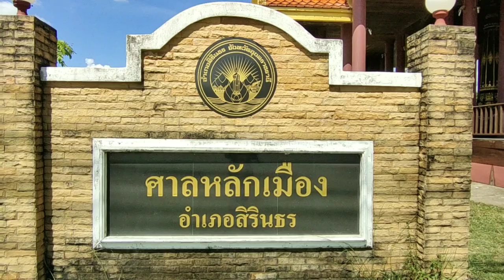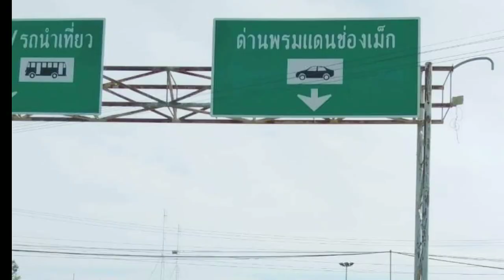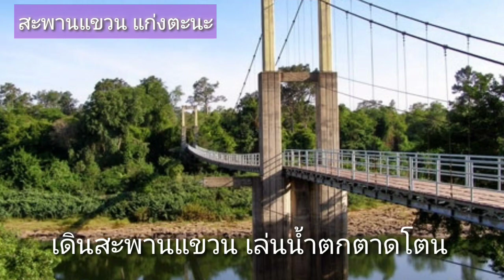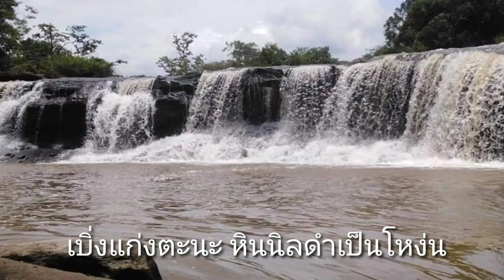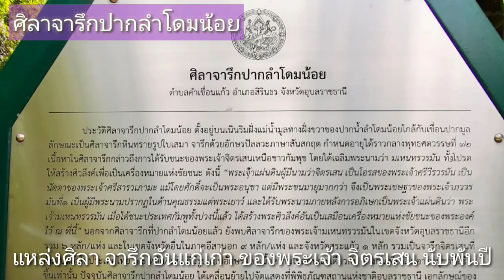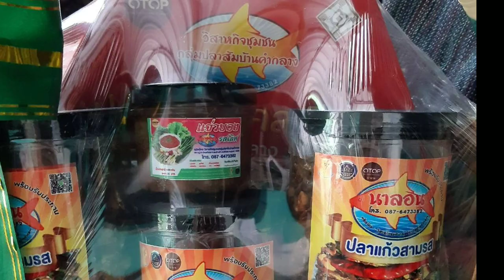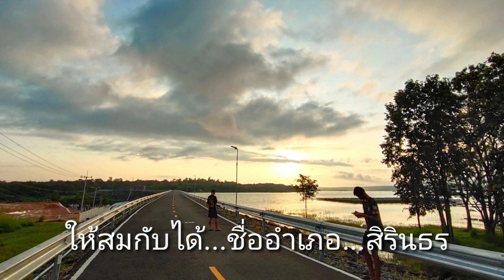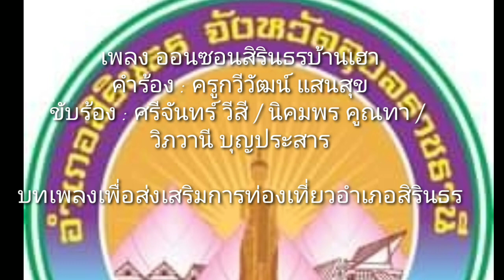ออนซอนสิรินธรบ้านเฮาคำร้องทำนอง กวีวัฒน์ แสนสุข ขับร้องศรีจันทร์ วีสี นิคมพร คูณทา วิภวานี บุญประสาร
นาฏศิลป์สร้างเมือง โดยกลุ่มสตรีร่วมฟ้อนรำเป็นพุทธบูชา ในงานมาฆบูชาอาเซียน วัดสิรินธรวรารามภูพร้าว (วัดเรืองแสง)

เพลงออนซอนสิรินธรบ้านเฮา แต่งขึ้นเพื่อเป็นเพลงในการส่งเสริมการท่องเที่ยวอำเภอสิรินธร โดยปี 2563 เป็นปีการท่องเที่ยวอำเภอสิรินธร ภายใต้สโลแกน "2020เที่ยวอำเภอสิรินธร เมืองสองเขื่อน เยียนวิถีไทย-ลาว"

คำร้อง/ทำนอง : กวีวัฒน์  แสนสุข (Key DM / Tempo 85)
ขับร้อง : ศรีจันทร์ วีสี / นิคมพร คูณทา / วิภวานี บุญประสาร

(เกริ่นทำนองสรภัญญะ) บัดนี้จะได้กล่าว ถึงเรื่องราว เป็นคำกลอน เชิญเที่ยวสิรินธร มีหลายบ่อน น่าสนใจ จะสาธยายให้ได้ฟัง จะสาธยายเล่าสู่...ฟัง

3 มกรา สองห้าสามห้า มีราชกิจจาฯ ตั้งอำเภอขึ้นใหม่ องค์พระเทพฯ ทรงประทานนามให้ พระเมตตา หาประมาณมิได้ เป็นมงคลใหญ่ อำเภอสิรินธร

แดนดินแห่งมิตรภาพ ปลอดภัยสะอาด
ละเป็นตาน่าออนซอน มีเขื่อนปากมูล มีเขื่อนสิรินธร ใช้ประโยชน์หล่อเลี้ยงราษฎร เชิญมาพักผ่อน กินข้าว เซามีแฮง

(ประสานเสียง) ออนซอนเด้...สิรินธรบ้านเฮา

วัดสิรินธรวรารามภูพร้าว งามเด่นสกาว ดั่งสวรรค์ปั้นแต่ง ศาลาโบสถ์ สุกสว่างยามแลง ไทบ้านไทเมืองไทบ้านไทเมือง เอิ้นว่าวัดเรืองแสง คู่เมืองเรืองแสง รอพี่น้องมายล

ไหว้ศาลหลักเมือง อันศักดิ์สิทธิ์ เทวาสถิตย์ปู่ศิรานนท์ แก้วทน เดินสะพานแขวน เล่นน้ำตกตาดโตน เบิ่งแก่งตะนะ หินนิลดำเป็นโหง่น มางามเหลือล้น อัศจรรย์อีหลี

(ประสานเสียง) ออนซอนเด้...สิรินธรบ้านเฮา เชิญมายามเมืองพระนามเจ้าฟ้า ที่เหล่าปวงข้าฯ พสกนิกรทั้งหลาย จะทำดีด้วยหัวใจ จะทำดีด้วยหัวใจ ให้สมกับได้ชื่ออำเภอสิรินธร

                              (ดนตรี)

แหล่งศิลา จารึกอันแก่เก่า ของพระเจ้า จิตรเสน นับพันปี ทรงประกาศชัยชนะไพรี ฝากสมบัติไว้ในถ้ำแห่งนี้ แต่มาบัดนี้ อนิจจัง อนัตตา

ขอพรพระสิรินธร เจริญทัศน์ ป้องภัยพิบัติ เสริมโชคชะตา เยือนวัดป่าโพธิญาณหลวงปู่ชา อะระหังอะ พุทโธภะคะวา ธรรมะธรรมดาเกิดที่ใจของเรา

ด่านพรมแดน ช่องเม็กในวันนี้ เปิดเออีซี เยือนวิถีไทย-ลาว ความฮักมั่น พัวพันยังคือเก่า กินปลาแก้วโอทอปห้าดาวกินปลาแก้วโอทอปห้าดาว เฟอร์นิเจอร์บ้านเฮา ไม้น้ำเป็นขอน

เซามีแฮงเซามีแฮง เที่ยวพัทยาน้อย ล่องแพโดมน้อย แพเขื่อนสิรินธร เกาะแก่งหาด มีหลายหม่องหลายบ่อน ความสะอาด ปลอดภัยต้องมาก่อน เชิญมาพักผ่อน สิรินธรบ้านเฮา

(ประสานเสียง) ออนซอนเด้...สิรินธรบ้านเฮา เชิญมายามเมืองพระนามเจ้าฟ้า ที่เหล่าปวงข้าฯ พสกนิกรทั้งหลาย จะทำดีด้วยหัวใจ จะทำดีด้วยหัวใจ ให้สมกับได้ชื่ออำเภอสิรินธร ให้สมกับได้...ชื่ออำเภอ...สิรินธร